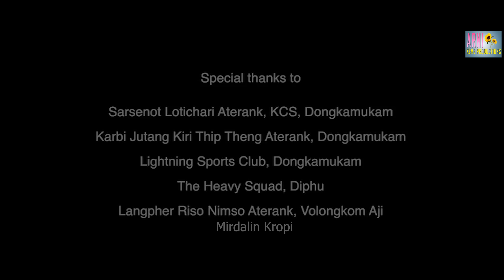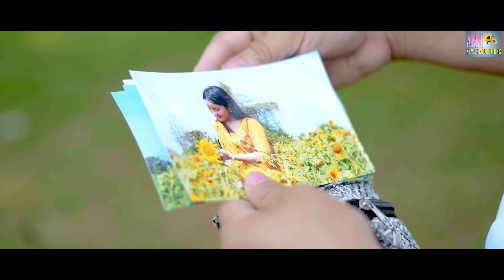NEKAI AKANGHON DO-AN Official video release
Please no re uploading
Bangso alukan arjan majok akorte ingjir sitame re upload  mate akaprek YouTube Channel along kethap thuthe detji aphan si ning aklong pen nang choningri ik lo ,Kardom.

Special Thanks :
Sermirso Film Production
Sermalin Engtipi
Ruplin Engtipi
Reena Beypi
Jutang Kiri Thip Theng Aterank
Sarsenot Loctichari Aterank ,Dongkamukam                              Lightning Sports Club ,Dongkamukam
The Heavy Squad ,Diphu
Raan Rongpi
Anjeli Terangpi
Reena Beypi
Producer : Mongolsing Ronghang
Casting : Jirsong Taro ft. Seeya Bongrungpi
Director : Lipson Hanse
Playback : Sarhon Bey
DOP & Edit :Lipson Hanse (NICK MOTION STUDIO )
Lyrics : Longbir Terang

Licensed and Published by VINSRECORD.COM powered by  Vin Digital Media